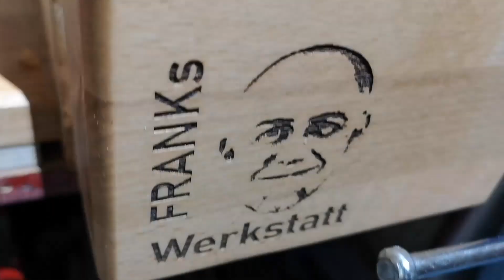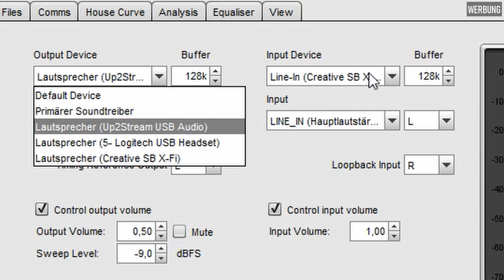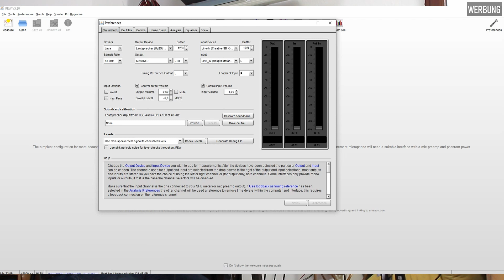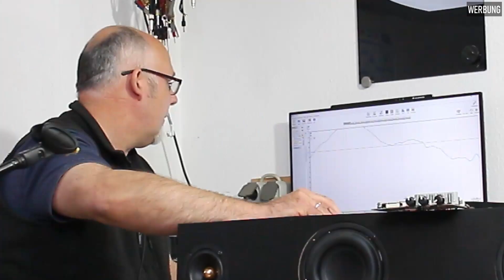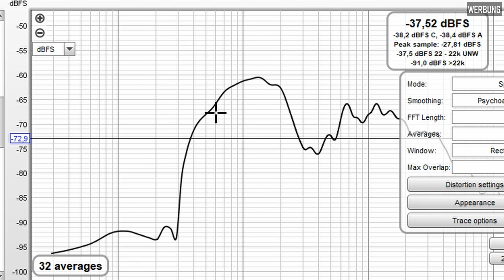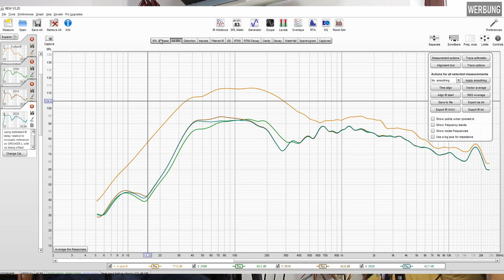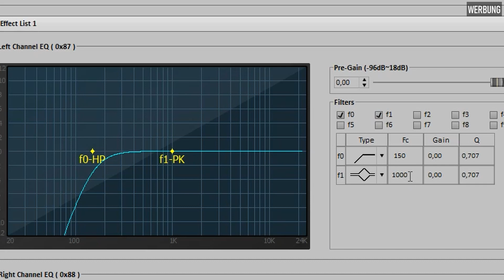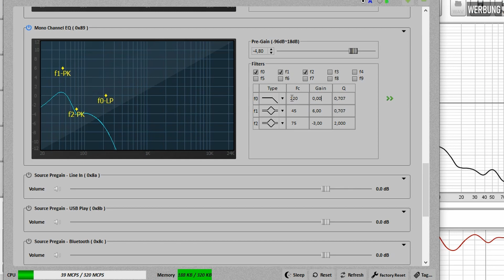KLÄNGBAR | Lohnt sich der Eigenbau?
Mit einfachen Gehäusen von Ikea haben wir letzte Woche unser Gehäuse für die KLÄNGBAR aufgebaut.
Heute gehen wir die Entwicklung der Weiche an, was mit Hilfe des ARYLIC Up2Stream 2.1 ganz einfach ist.

Willst du das Teil nachbauen?

Die IKEA Kisten sind diese:

Das Streaming Board und den schwarzen Lack findest du in den Links weiter unten.

SUPPORT
An einem Video sitzt man mit Vor- und Nachbereitung schnell mal 5 Stunden. Ich freue ich mich sehr, wenn du mir über PayPal einen kleinen Obulus zukommen lässt.

EQUIPMENT
Wollt Ihr euer Messlabor oder die Holzwerkstatt einrichten oder aufrüsten?
Ich stelle euch hier ein paar Links bereit. Es würde mich freuen, wenn ihr darüber die jeweiligen Produkte bestellt. Einfach über die Links auf die Seite gehen. Für euch bleibt der Preis gleich.
ELEKTRONIK:
- Arylic Up2Stream (Streaming Board mit Amp):
 - Das passende Netzteil dazu
MESSLABOR:
- Der Vorverstärker MPA-102 von Monacor für das Messmikrofon:
- Das Messmikrofon SONARWORKS XREF20 selbst:
 - Meine digitale Frequenzweiche DCX2496:
  - Die Knete für die TSP Messung (leider nur 10m Rollen):

LITERATUR:
HOLZWERKSTATT
 - Die tollen Stichsägeblätter, die ohne Ausriß sägen, gibt es scheinbar nur im 18er Set. Hier der Link
 - In der Holzwerkstatt komme ich ohne Flachdübelfräse nicht aus. Ich benutze die günstige Lösung von Einhell
- Den tollen Strukturlack zum Veredeln eurer Gehäuse findet ihr unter folgenden Links (den gibt es übrigns auch in weiß).
WARNEX schwarz
WARNEX grau
WARNEX weiß

Ich betreibe ich den Kanal NEBENBEI als Hobby. Bitte habe aus diesem Grund Verständnis, wenn ich keine zusätzlichen Beratungen oder Entwicklungen vornehmen kann. Aus zeitlichen Gründen muss ich solche Anfragen ablehnen.